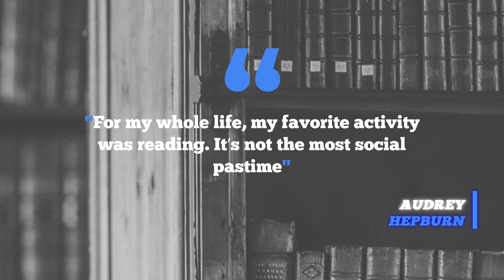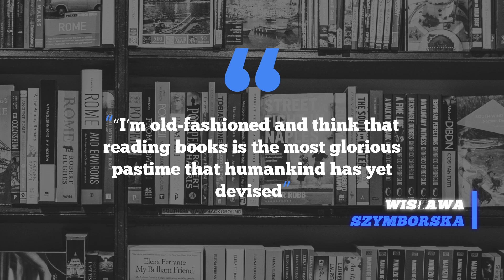Quotes on reading S1E9 TQ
Quotes on reading comes again with another set of 10 quotes on reading.

Simple motto small episode limited quotes A big impact.
Remember, habit of reading and reading makes one a leader.

The only difference between the mediocre and the one who has attained the top is the reading one has done in the past.
We urge you to start the reading habit immediately so once you get the hang of it you could see the difference itself and find yourself at a greater position.

Our aim at Thequotes is to help you imbibe at least one quote with video make it a part of your life.

In this series we have collected the quotes from all personalities like writer directors poets accomplished people from all  walks of life.

Read them and bring meaning out of them.
They may look similar but will cater everyone of you in a different and a positive way.

Episode 9 of
Quotes about/for reading

Next
Season 1 Episode 10
Quotes about/for reading

Recommended books

Read personally and recommended
Best is positive imaging

Positive Imaging
The Power of Positive Thinking "
Attitude Is Everything

Our Female first women empowerment basket

Quotes on Reading

First female - Quotes for her all videos

Season 1

Buddha Quotes

Season1

Credits and all

Really Gratitude and Heartfelt thanks to
Visuals: Purchased and property of TheQuotes
Video Production by TheQuotes

You are free to use Inspiring music track (anywhere you want - online or offline, even for commercial purposes) as long as you provide a link to this website from yours OR credit us with Music